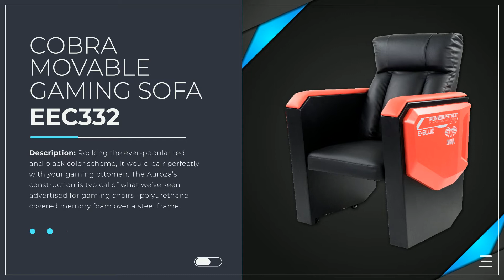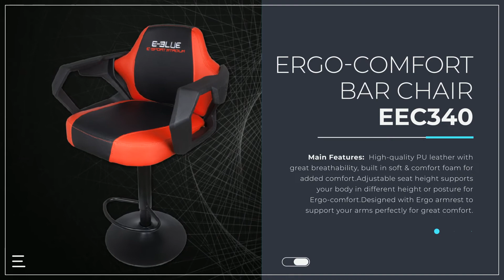2018-2019 Gaming chair catalog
Our team will assist you with the building process, decorating, and fast installation anywhere in the world.